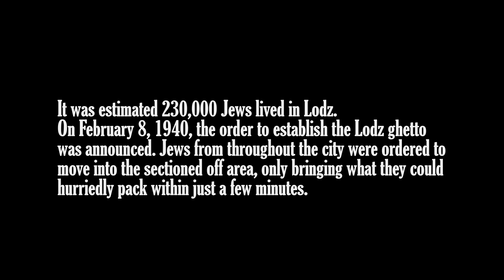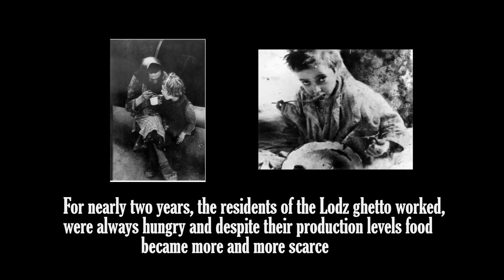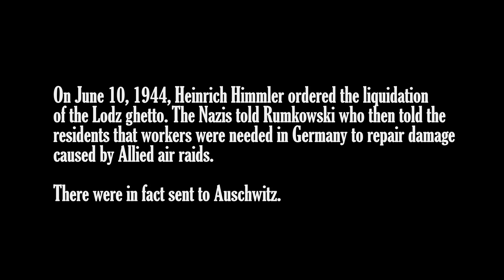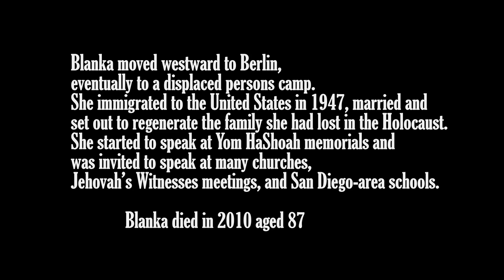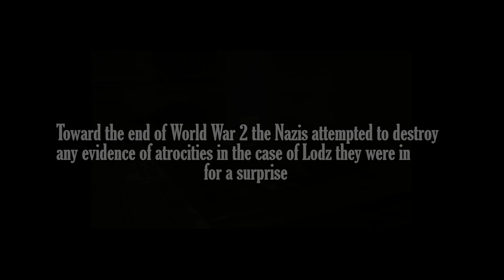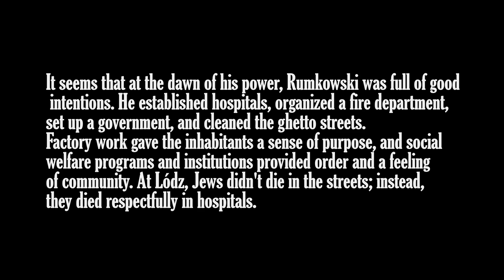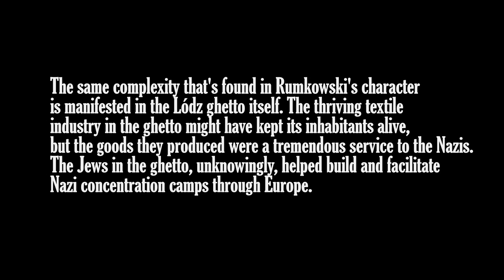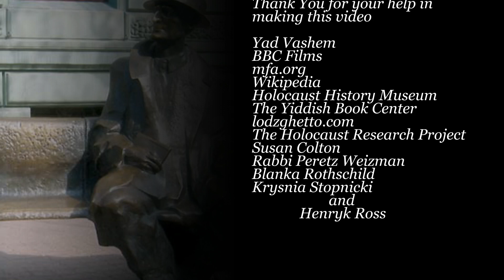Give Me Your Children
The Story of the Lodz Ghetto